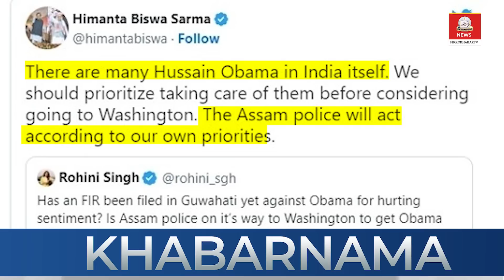Husain Obama Hemant biswa Sarma | Modi America Viral | Namaz Gujrat | Khabarnama 24 Jan 2023